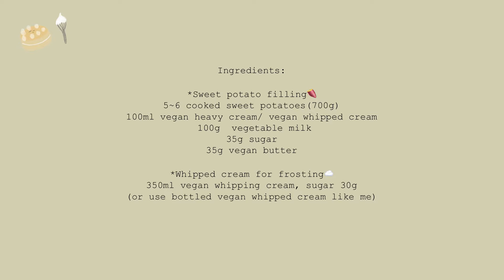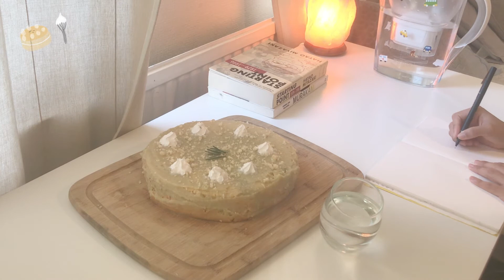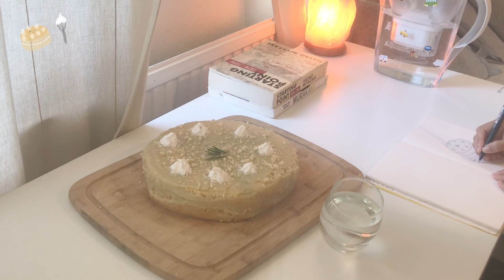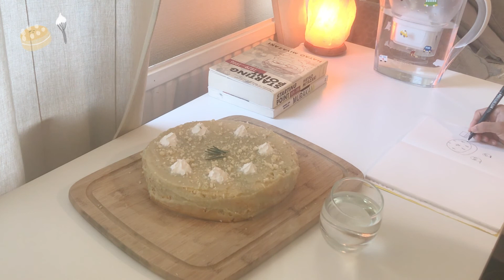Vegan Korean Sweet potato cake | Kitchen in the Bedroom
INGREDIENTS:
Sweet potato filling:
5~6 cooked sweet potatoes(700g)
100ml vegan heavy cream or vegan spray whipped cream
100g vegetable milk (I used oat)
35g sugar
35g vegan butter

Vegan whipped cream for frosting:
350ml vegan whipping cream. (Like soya for cooking or vegan whipped cream spray as I used)
Sugar 30g.

RECIPE:
I used a store-bought cake base instead of making a Genoise! (Cus I'm lazy and making a genoise in my room wasn't an option ahaha)

Sweet potato filling
1. In a pot, cook sweet potatoes until the potatoes are completely soft.
2. Peel and mash while they are hot. (Careful with your hands!)
3. In a pot, add milk, heavy cream, sugar and butter. Boil until butter melts.
4. Mash sweet potatoes and wait for them to cool down.
If you want it smoother, blend using a mixer.
5. Mix mashed potato with the liquids.

Whipping cream for frosting
In a large bowl, whip the whipping cream and sugar until it rises, or just use spray one as I did.

ASSEMBLY
1. Cut the genoise into 2 layers.
2. Spread sweet potato filling and repeat!
3. Decorate the cake with whipped cream.
4. Coated with powdered genoise for the final touch!

☁️𝘼𝙗𝙤𝙪𝙩 𝙢𝙚 ☁️
Hi! I am Ines, an illustrator who works as a brand visual identity designer. 🍊
Design I love:
- Stationery design (Digital & analogue)
- Publication (Book illustration; cover design)
- My fav illustration style is a mix of photography and Risograph.
I love my cats Anja, Martin, Boris, Dita and my dog Jaca!🤍
My everyday luxury is tea 🍵